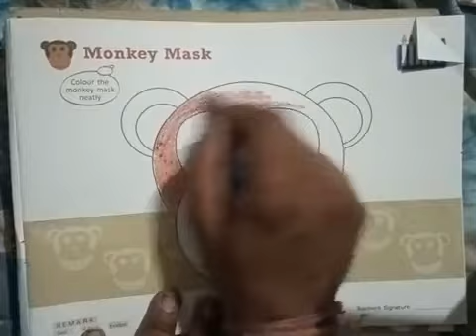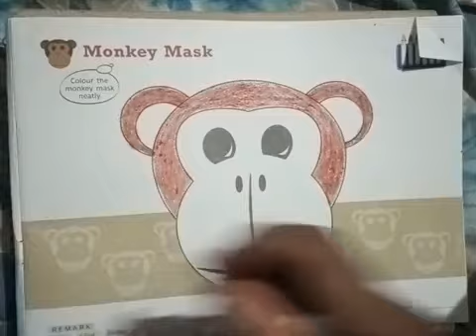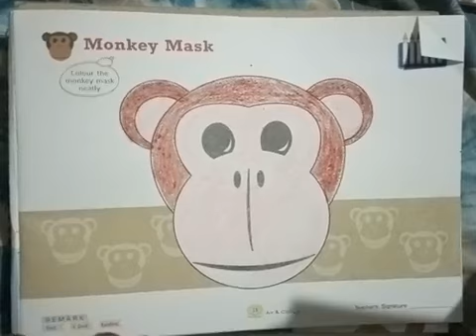class 1st drawing page no. 13